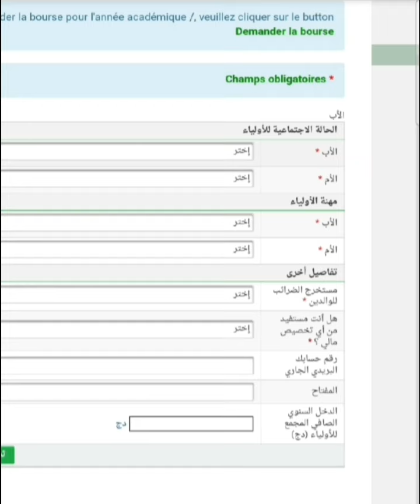شرح كيفية ملاء إستمارة المنحة عبر الموقع التسجيلات في الخدمات الجامعية 2021